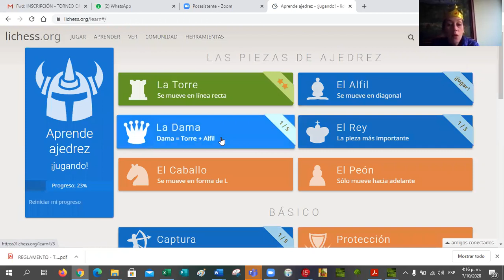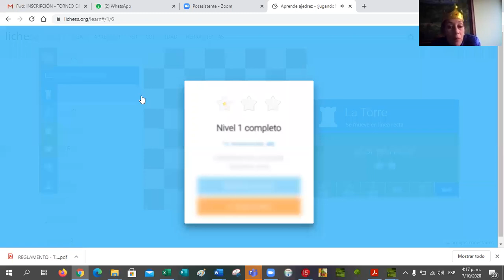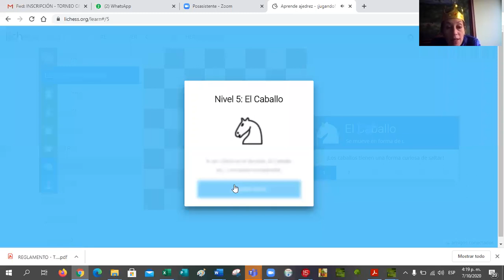Consejos y jugadas de ajedrez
No te pierdas esta oportunidad de aprender y divertirte